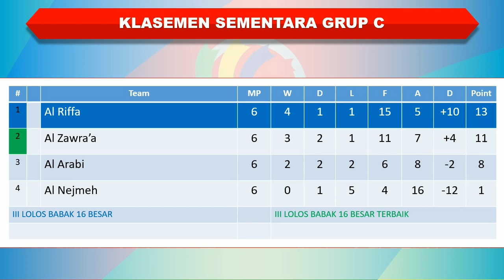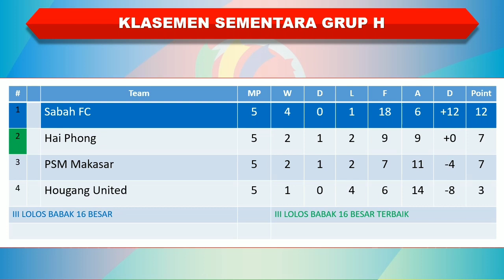Hasil AFC Cup Malam Ini │ Matchday 6 │ Terengganu vs Bali united │ Rabu, 13 Desember 2023 │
Hasil AFC Cup Malam Ini

Terengganu 2-0 Bali united

Hasil lengkap AFC Cup 2023 Matchday 6
Hasil siaran langsung AFC Cup 2023 malam ini
Siaran langsung AFC Cup 2023 malam ini
Hasil siaran langsung AFC Cup 2023
Hasil epl malam ini
Hasil premier league terbaru
Klasemen terbaru AFC Cup 2023
Klasemen AFC Cup 2023 tadi malam
Klasemen AFC Cup 2023
Klasemen AFC Cup 2023 hari ini
Hasil AFC Cup 2023 Terengganu vs Bali united Malam Ini
Top skor terbaru AFC Cup 2023